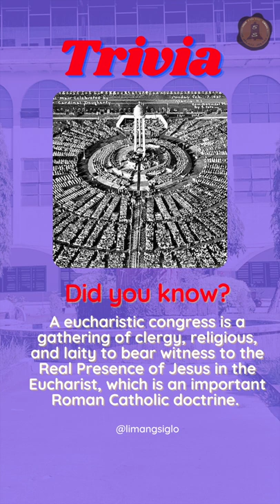Hagios : Saint of the Day ( May 17 )- Saint Paschal Baylon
Saint Paschal Baylon, a Franciscan lay brother, born in the year 1540 in Torrehermosa, Aragon, Spain. According to accounts of his early life, he was labored as a shepherd for his father, performed miracles, and was distinguished for his austerity. He practiced rigorous asceticism and displayed a deep love for the Blessed Sacrament, and on a mission to France, he defended the doctrine of the Real Presence against a Calvinist preacher. He died in the year 1592 in Villareal, Aragon, Spain and was named patron of eucharistic congresses and societies in 1897.

Trivia
A eucharistic congress is a gathering of clergy, religious, and laity to bear witness to the Real Presence of Jesus in the Eucharist, which is an important Roman Catholic doctrine.